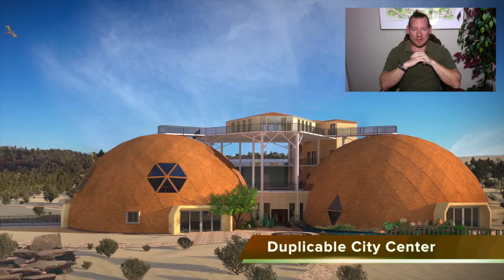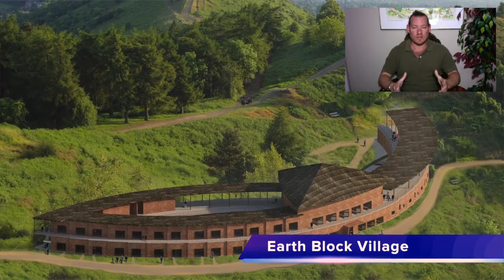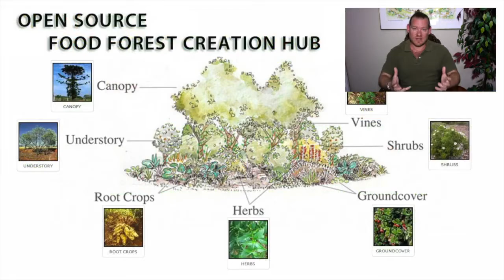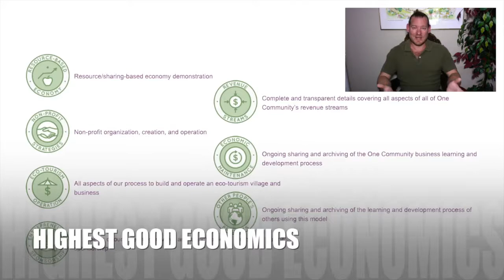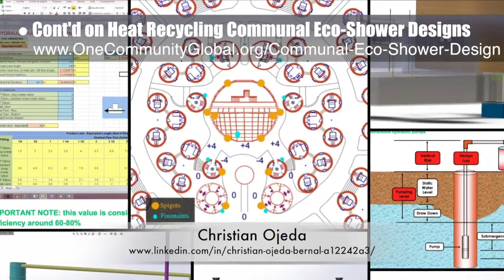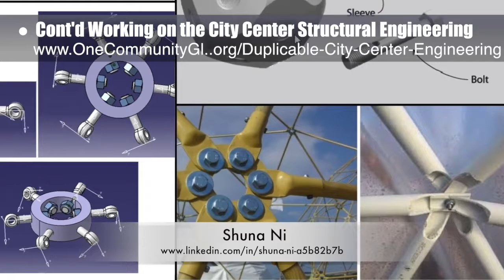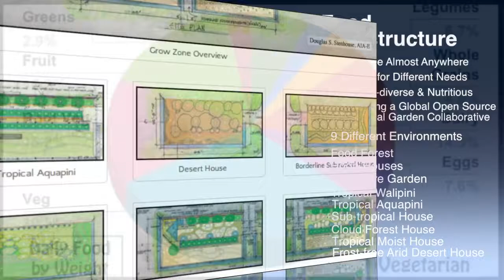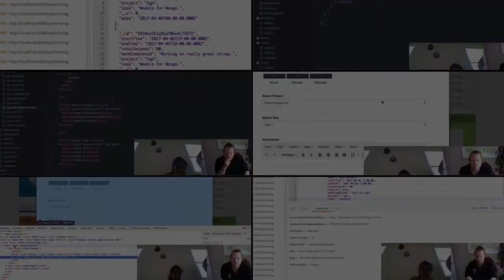Global Highest Good Network Creation - One Community Weekly Progress Update #217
Global Highest Good Network Creation | Advancing Sustainable Communities | Highest Good Solutions | Creating Replicable Communities | A New Age of Sustainability | One Community | Weekly Progress Update #217

“Global Highest Good network creation is about creating a network of people interested in working together for the betterment of each other and all life on this planet. Accomplishing this means sustainably addressing food, energy, housing, education, for-profit and non-profit economic design, social architecture, fulfilled living, global stewardship practices, and more with open source and free-shared designs created with a Highest Good mindset and goals. This is the May 21st, 2017 edition (#217) of our weekly progress update detailing our team’s development and accomplishments.”

GLOBAL HIGHEST GOOD NETWORK CREATION INTRO: @0:35
GLOBAL HIGHEST GOOD NETWORK CREATION
SUMMARY: @13:03